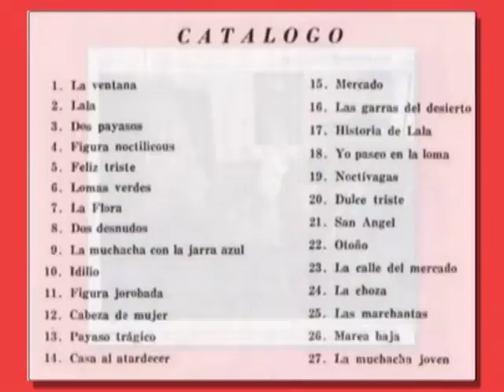Paintings by Flavio Cabral - Part II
More painters by master artist Flavio Cabral (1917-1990).